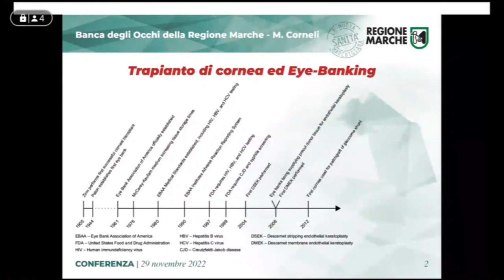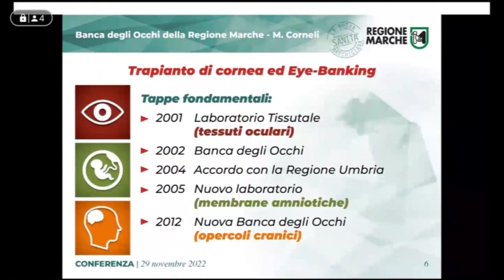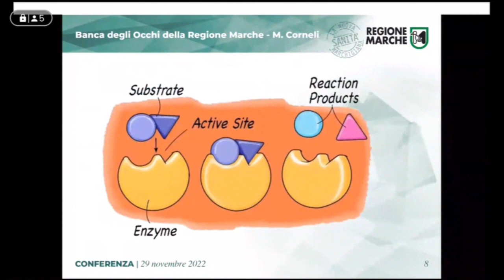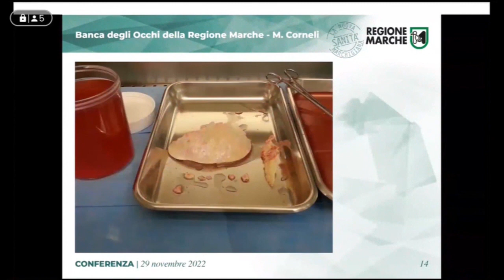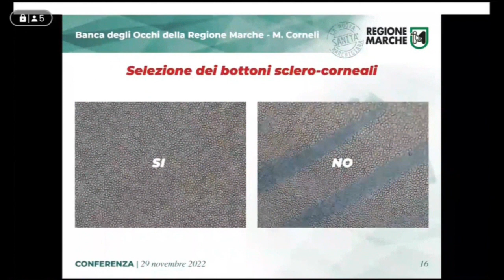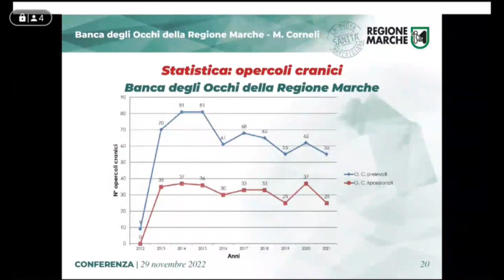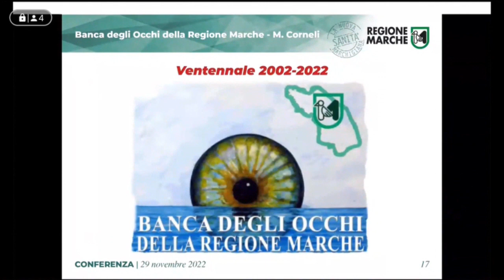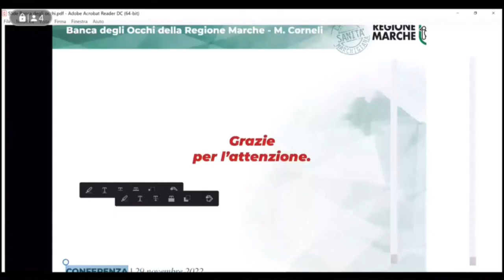Conferenza stampa sul ventennale della Banca degli Occhi delle Marche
Conferenza stampa in occasione del 20ennale della nascita della Banca degli Occhi delle Marche a Fabriano.

Intervengono:
Filippo Saltamartini, assessore alla Sanità
Francesca De Pace, coordinatore regionale Trapianti
Massimiliano Corneli, dirigente Banca degli Occhi
Stefano Lippera, responsabile U.O.C. Oculistica Area Vasta n°2
Pietro Torresan, primo Dirigente Banca degli Occhi
Cristiano Piangatelli, responsabile U.O.C. Anestesia e Rianimazione di Fabriano
Betta Ragaini, ricevente trapianto cornea